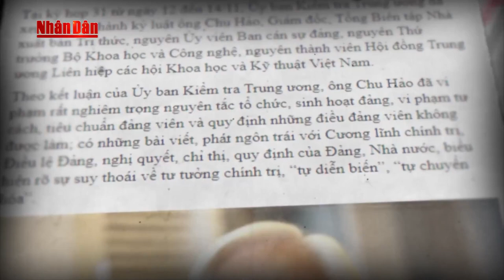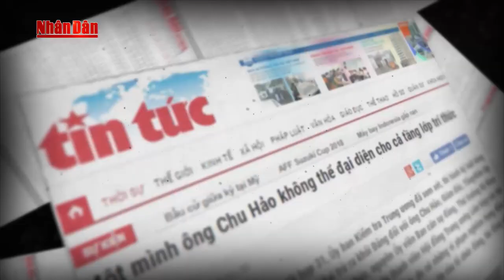Kỷ luật Đảng với ông Chu Hảo là đau xót nhưng đảm bảo "nghiêm minh và công bằng"